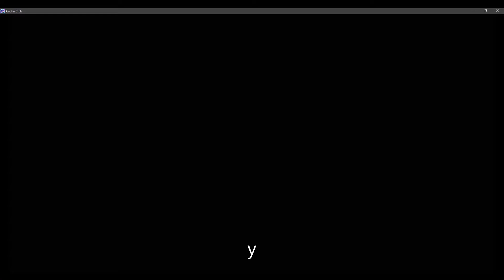How to make cyclops characters in gacha club